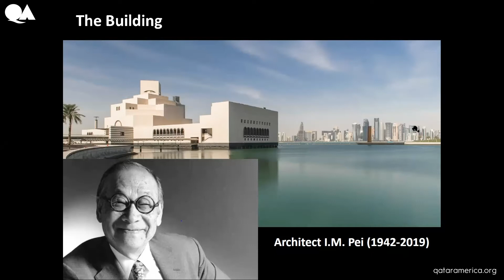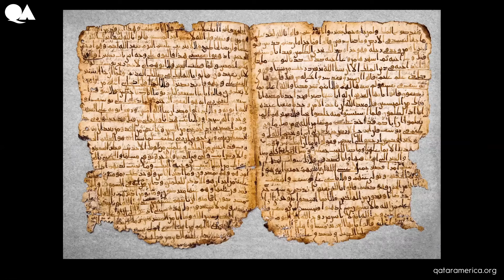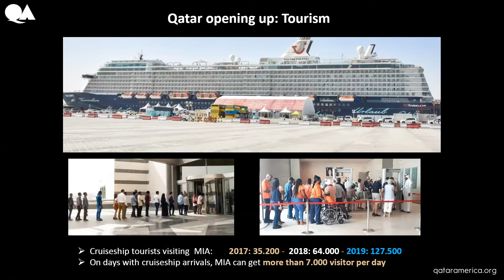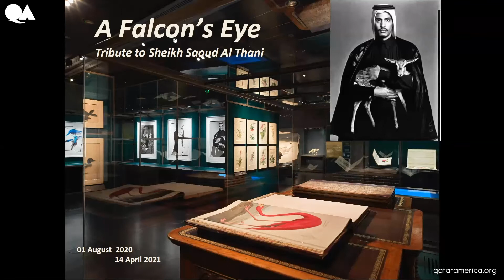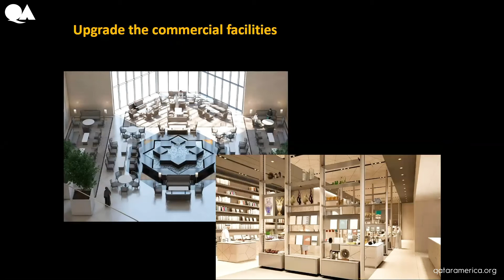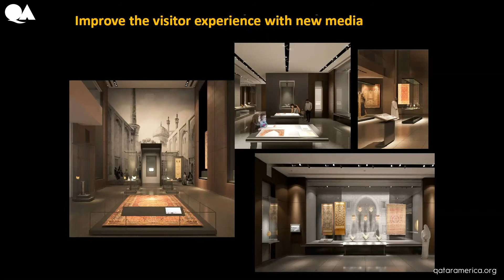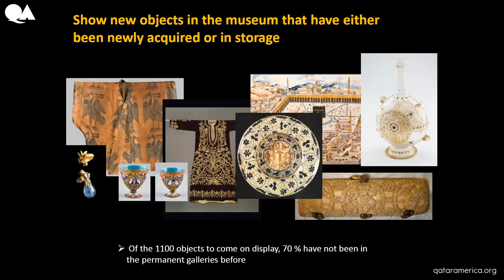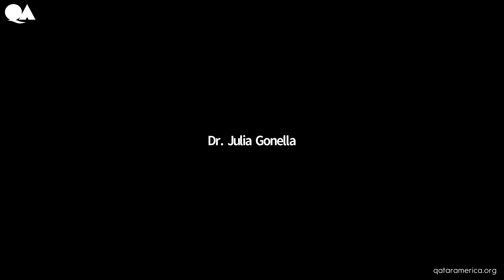"An Insiders look into the Past & Future of the Museum of Islamic Art" with Dr. Julia Gonnella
Expressions Art & Culture Talks presents an exclusive look into the Museum of Islamic Art with Dr. Julia Gonnella.

About the speaker:

Dr. Julia Gonnella was previously the curator of the Museum of Islamic Art, run by the Pergamon Museum in Berlin, where she organized shows such as “Years of the Persian Book of Kings,” “Samarra – Centre of the World, 2012,” and “How Islamic Art Came to Berlin: The Collector and Museum Director Friedrich Sarre.”

She is an archeologist with a background in social anthropology and Islamic studies. She has also conducted fieldwork in Al Bahnasa, Egypt, and Raqqa, Syria. She has also coordinated a joint German-Syrian effort to excavate the medieval Citadel of Aleppo between 1996 and 2011 and has been extensively published.